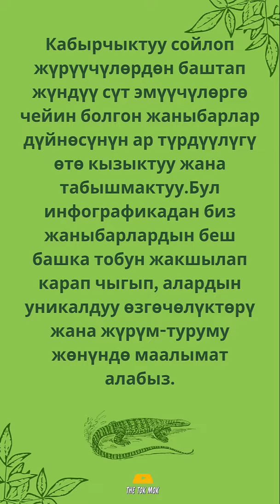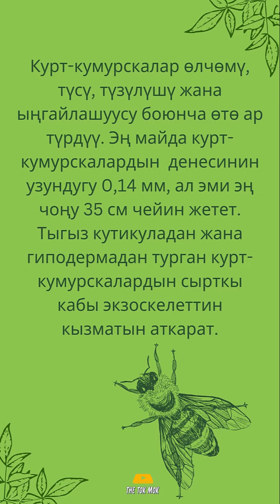Жаныбарлар дүйнөсүнүн көп түрдүүлүгү БИОЛОГИЯ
Жер планетасында биздин кошуналарыбыз болгон заманбап жаныбарлардын 1,5 миллиондон ашык түрү бар. Жердин фаунасы уникалдуу организмдер менен толукталган: микроскоп менен гана көрүүгө мүмкүн болгон микроскопиялык организмдерден тартып, массасы 150 тоннага жеткен гиганттык киттерге чейин. Бул инфографикадан биз жаныбарлардын беш башка тобун жакшылап карап чыгып, алардын уникалдуу өзгөчөлүктөрү жана жүрүм-туруму жөнүндө маалымат алабыз.